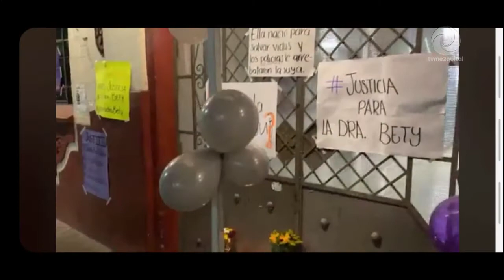Jueza otorga la libertad a 7 policías de Progreso de Obregón acusados por la muerte de la Dra. Betty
Jueza otorga la libertad a 7 policías de Progreso de Obregón acusados por la muerte de la Doctora Betty.